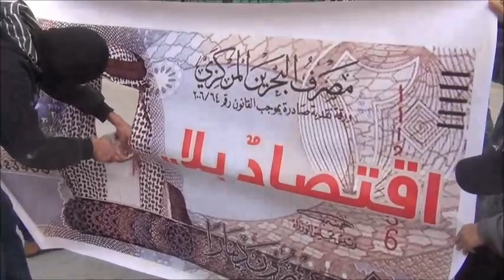ثوار مقابة يطهرون العملة النقديّة من رأس الديكتاتور حمد بعد مسيرة حاشدة 1/2/2014 Bahrain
أقدم الثوار على تمزيق صورت حاكم البحرين حمد بن عيسى من على العملة النقدية في أشاره للرأس المسؤول عن الجرائم , وذلك بعد مسيرة حاشدة تحت شعار "إقتصاد بلا حمد" خرجت في منطقة مقابة غرب العاصمة المنامة عصر يوم السبت (1 فبراير/شباط 2014) , بعد دعوة أطلقها إئتلاف 1شباب ثورة 4 فبراير ضمن الاستعدادات الشعبيّة للاستحقاق التاريخي و العصيان المدني الذي دعا إليه إئتلاف شباب ثورة 14 فبراير في 13و14و15 فبراير/شباط القادم .